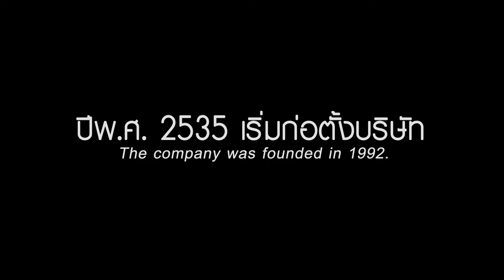“คุณศุภพงษ์ เพชรสุทธิ์” ประธานกรรมการบริหาร บริษัท จระเข้ คอร์ปอเรชั่น (Teaser)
เปอร์สเปกทิฟสัปดาห์นี้พบกับ “คุณศุภพงษ์ เพชรสุทธิ์” ประธานกรรมการบริหาร บริษัท จระเข้ คอร์ปอเรชั่น ผู้นำด้านนวัตกรรมยาแนวป้องกันราดำรายแรกของโลก มาตรฐานจากอเมริกา ยอดขายกว่า 3 พันล้านบาท!

เรื่องราวจากอดีตวิศวกรลาออกมาตั้งบริษัทของตนเอง จระเข้คอร์ปอเรชั่น จากบริษัทเล็ก ๆ ที่เริ่มต้นจากทุนไม่ถึงสองล้านบาท เคยถูกปฏิเสธการขายมาแล้วนับไม่ถ้วน เขาใช้วิธีอย่างไรในการขยายตลาด สู้กับคู่แข่งรายใหญ่ จนก้าวมาเป็นผู้นำด้านนวัตกรรมกาวยาแนวป้องกันราดำรายแรกของโลก เรื่องราวการเติบโตของธุรกิจกว่า 32 ปี เขาผ่านอะไรมาบ้างกว่าจะสร้างความเชื่อมั่นได้อย่างทุกวันนี้ ?

ติดตามและรับชมได้ในรายการเปอร์สเปกทิฟ คืนวันอาทิตย์ที่ 16 มิถุนายนนี้ เวลา 21.00 น. ทางช่อง 9 MCOT HD และ Facebook

4 ซอย สุขาภิบาล 2 ซอย 7 แขวงประเวศ เขตประเวศ กรุงเทพมหานคร 10250
4 Soi Sukhaphiban 2 ,Soi 7,Prawet Subdistrict, Prawet, Bangkok 10250 Thailand